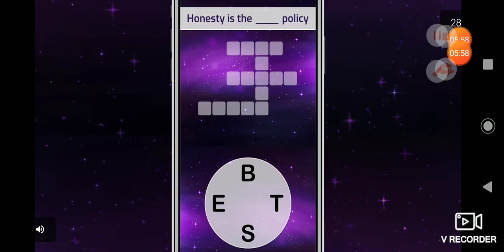Btd battles worst chipper choke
I can't believe that I put that chipper down instead of something like the dragon breath wizz